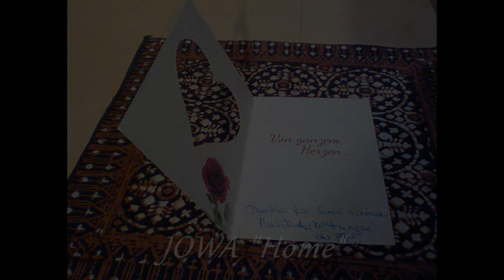JOWA am Balkon 05.05.2020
Heute "HOME" für euch!
Offene Herzen und Mitgefühl sind auch in naher Zukunft sicher Pfeiler auf die wir unsere Community aufbauen und stützen können.
Wir haben die Wahl!
Halten wir zusammen, nicht nur zu Hause...
World Wide Peace Love Planet!